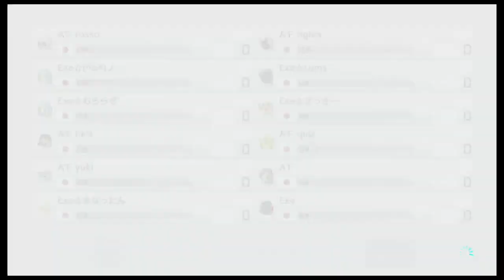Exe vs A'F 20191003